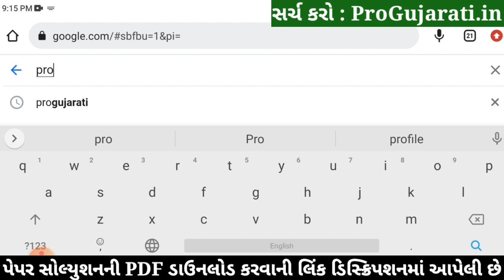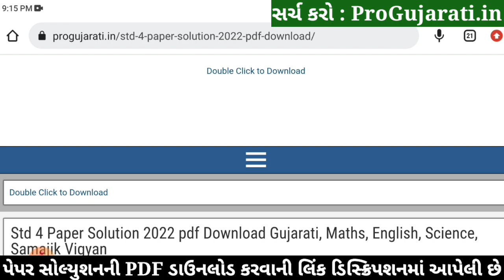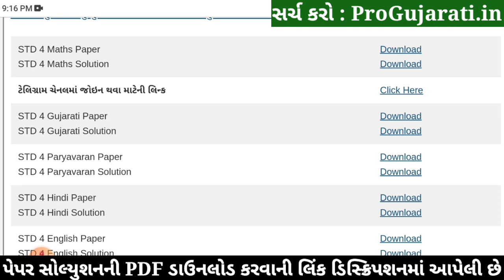STD 4 Maths Paper Solution 2022 Ekam Kasoti, STD 4 Maths Ekam Kasoti Solution 2022, Dhoran 4 Ganit